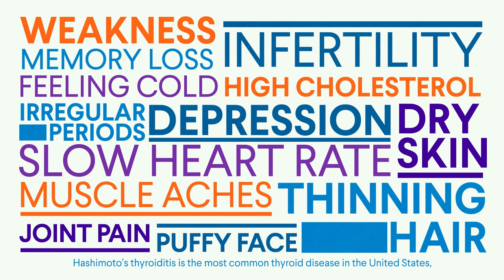What Is Hashimoto's Thyroiditis (or Hashimoto's Disease)?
Hashimoto’s thyroiditis (also called Hashimoto's disease or chronic lymphocytic thyroiditis) is the most common thyroid disease in the United States. It is an inherited condition that affects over 10 million Americans. It is about seven times more common in women.

Hashimoto’s disease involves the production of immune cells and autoantibodies by the body’s immune system that can damage thyroid cells and compromise their ability to make thyroid hormone.

Hashimoto’s disease may not cause symptoms for many years and may remain undiagnosed until an enlarged thyroid gland or abnormal blood tests are discovered as part of a routine examination.